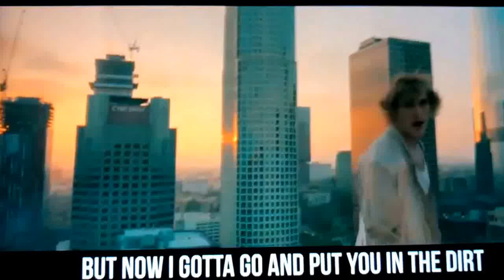The Fall of Jake Paul (ft.Why Don't We) SECOND VERSE LEAKED ON TWITTER!!! w/iTunes release date